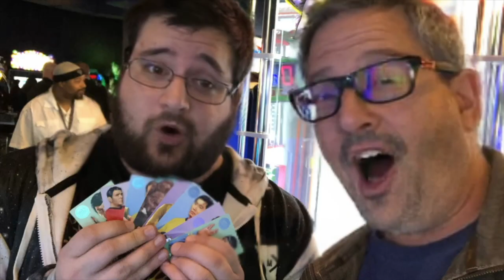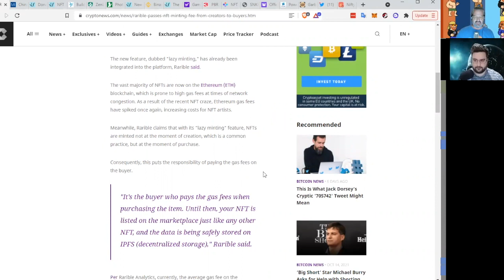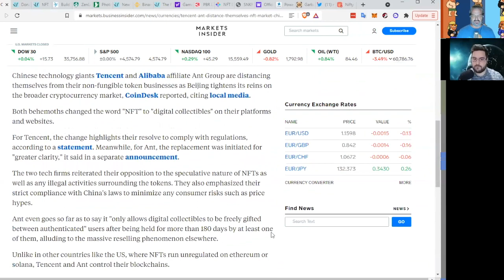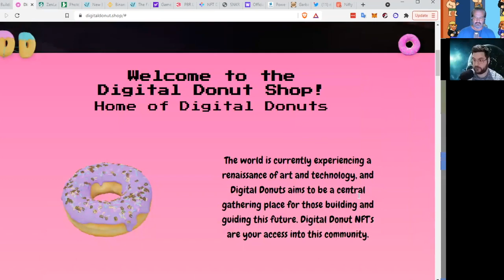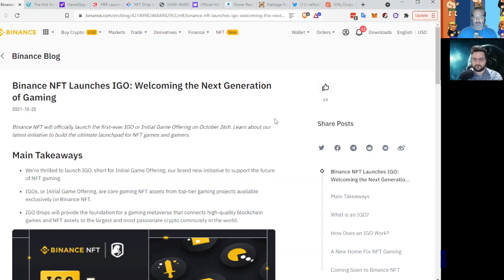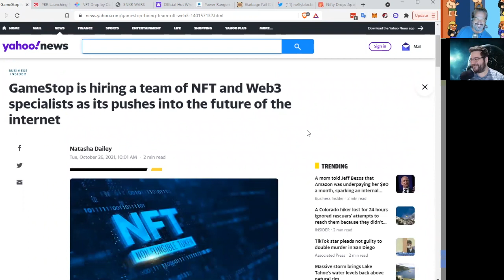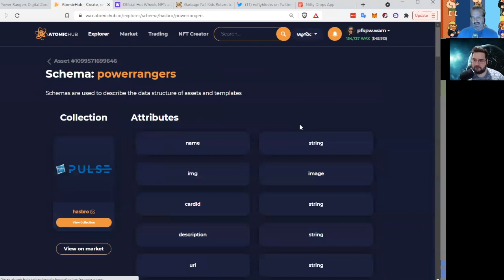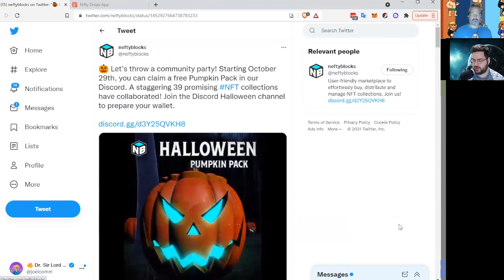Prepare NFTs with Photoshop - Nifty News #104 for Tuesday, Oct 26th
Binance is going beyond an NFT marketplace to creating an Initial Game Offering platform. Decentraland has hosted it’s first official Metaverse festival. And more signs of mainstream adoption as the new edition of Photoshop will include a “prepare as NFT” option.

It’s a very WAXy week and many popular brands have announced their intent to mint on WAX. As for us, it’s your favorite father-son duo, back for another edition of nifty news on episode #104 of The Nifty Show

Do your own due diligence and research.  Neither Joel Comm nor Zach Comm are FINANCIAL ADVISORS.